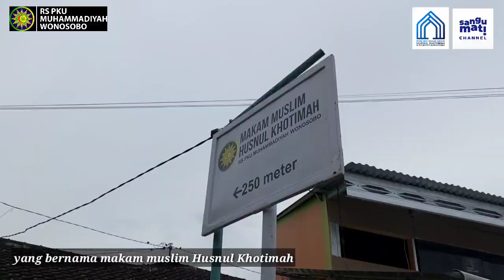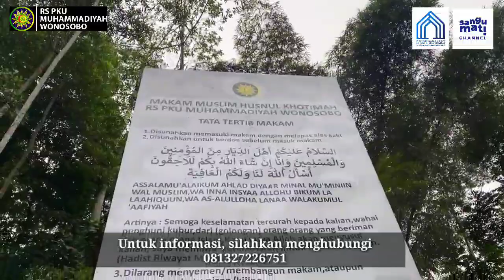Makam muslim Husnul Khotimah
@sangumatichannel ,Makam Muslim husnul Khotimah RSPKU Muhammadiyah Wonosobo